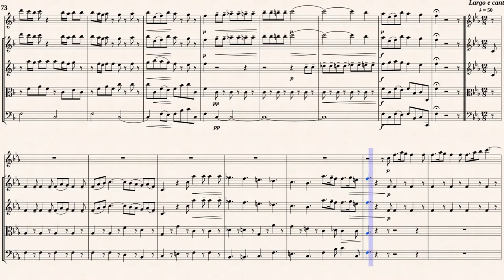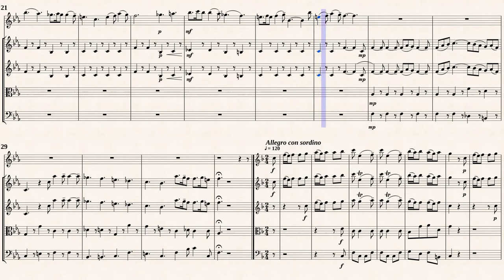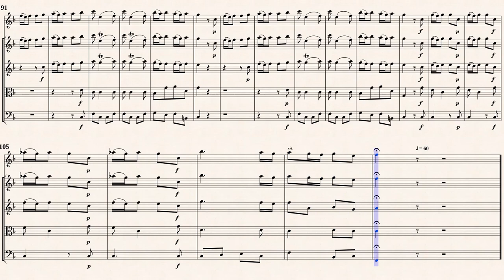Vivaldi, A._Flute Concerto in F-major, RV 434 [Recorder, Strings]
Arr. by : Máté Hegyháti
Flute Concerto in F major, RV 434
for Flute, Strings, Continuo
Op.10,  Nr.5,  RV 434
Transcribed for Recorder & Strings